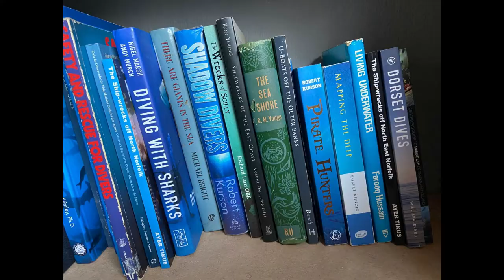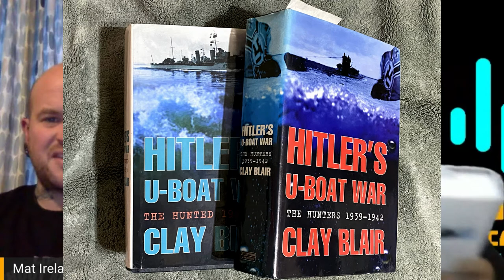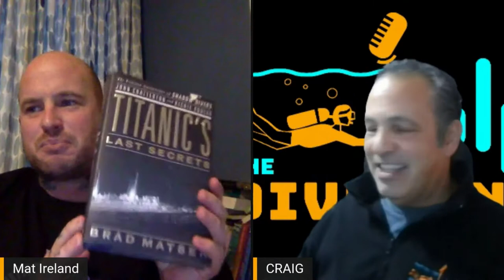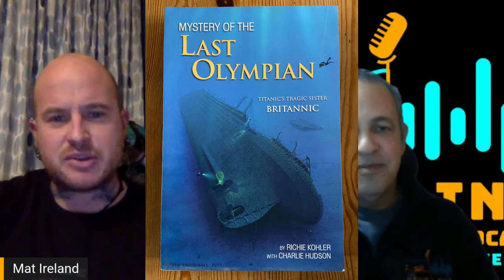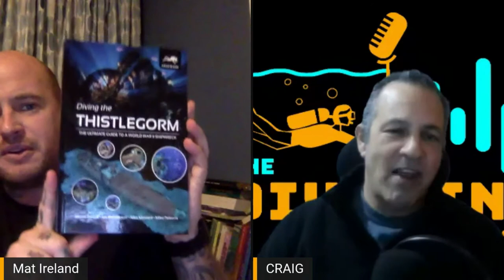Some of the best dive and scuba books reviewed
What are your best dive and scuba books? When we can't be under the water we love reading about the exploits of others. From the explorations of the Titanic to the Pirate Hunters looking for Caribbean Pirate Treasure, we just love to read.

In this video Mat and I review some of our favorite books. From the grandfather of SCUBA, Jacques-Yves Cousteau and his book The Silent World, through our two current favorites, Shadow Divers and Treasure Hunters, both by Robert Kurzon.

We talk about the incredible shipwreck discoveries made by The Shipwreck Hunter David Mearrns, the fascinating story by Randal Peffer of The Hunt For The Last U-Boat.

The Last Dive tells the tragic story of the father and son dive team Chris and Chrissy Rouse. Cave divers, explorers, deep wreck divers and their demise on the U-Boat they were trying to identify.

What we would really like is for you to tell us about your favorite books so that Mat and I may expand our horizons.

Links to the books:
Shadow Divers
Pirate Hunters
Titanic's Last Secrets
The Shipwreck Hunter
Into the Abyss
The Last Olympian
Catching Thunder
Hitlers U-Boat Wars
The Last Dive
Deep Diving

Available from wherever you usually get your podcasts

✅ “Surface Interval?” a Scuba Diving inspired chat about the ups and downs of scuba life and the various directions this amazing sport can take you, and how as divers we can help shape and change the environment

🔴 please consider subscribing, it takes on average around 8-10 hours per episode to create and produce, a lot of effort and all we ask is you support us by subscribing, liking, sharing or just give us a thumbs up if you enjoy what we do and want to see more

🔴 We have lots of previous content for you to enjoy and we are adding to this weekly, Podcasts, HowTO Videos, Gear tests and reviews, Dive Site Reviews, Competitions and our own trips to clean up the local rivers and help find lost property, we found an iPhone 10 and some prescription sunglasses for Jack, check out the video in our extras playlist